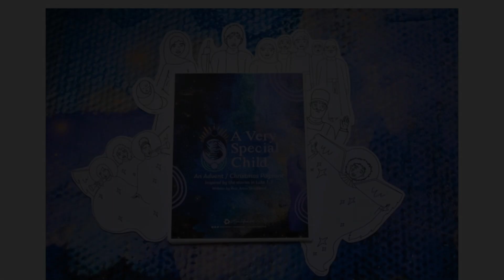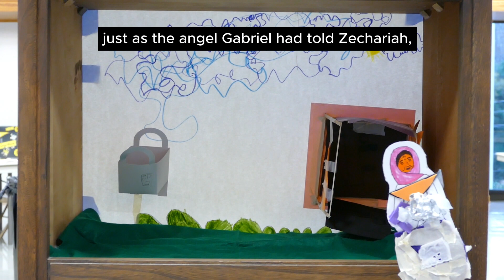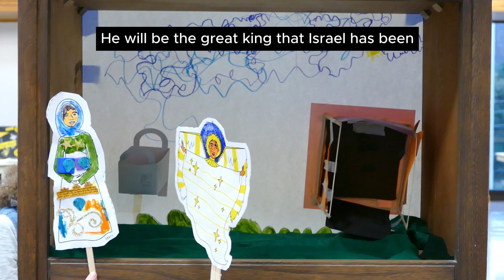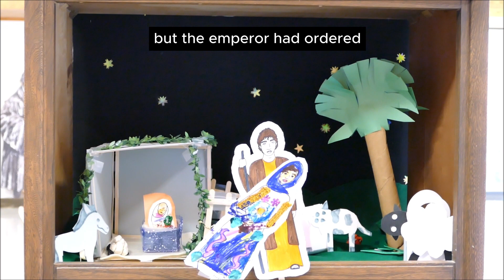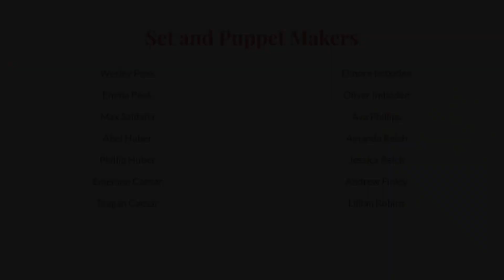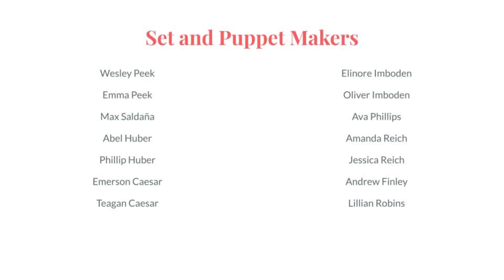A Very Special Child - Digital Christmas Pageant 2023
The children of Epiphany present to you "A Very Special Child," written by the Rev. Anna Smith of sanctifiedart.org.